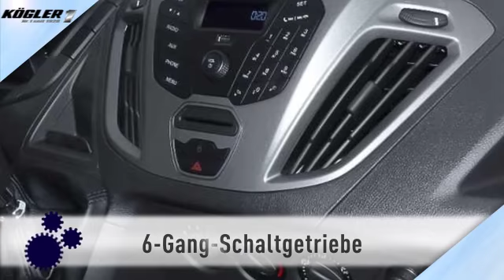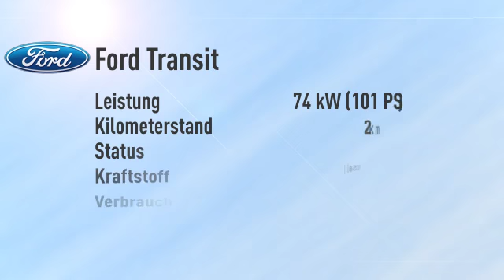Ford Transit Custom Kasten 250 L1H1 City Light -37%